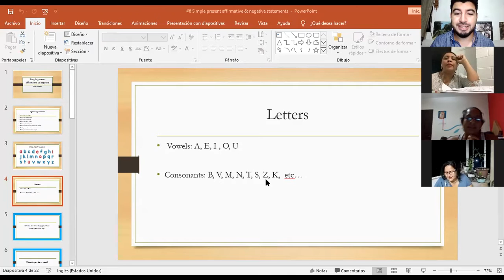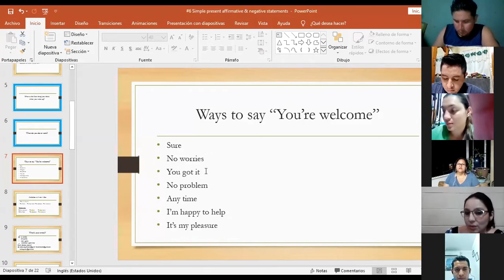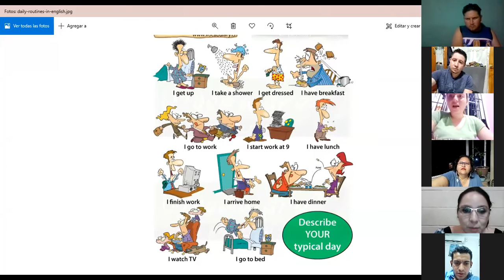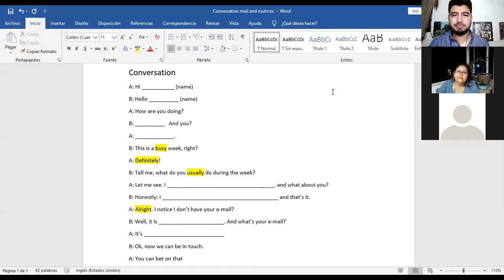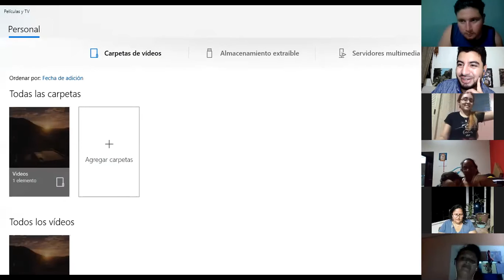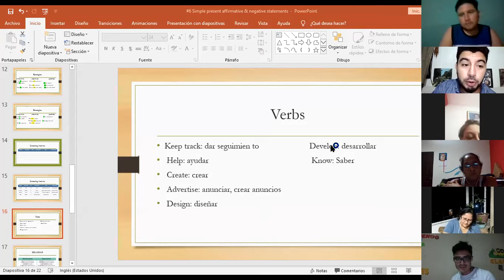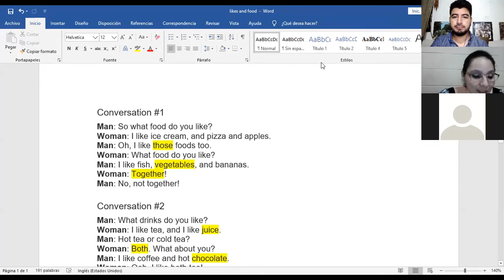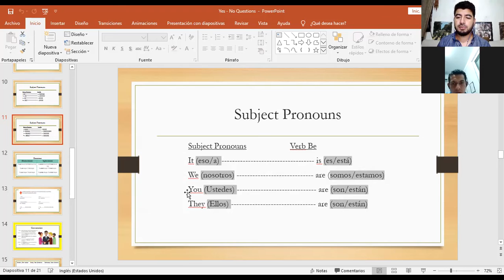Ingles Corporativo-Videoconferencia #6 Simple present affirmative &Negative statements.